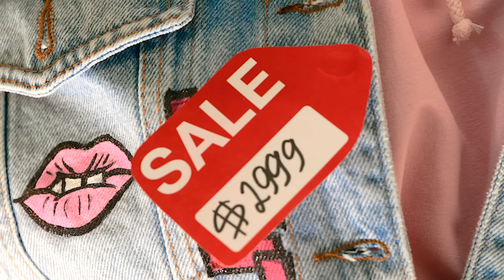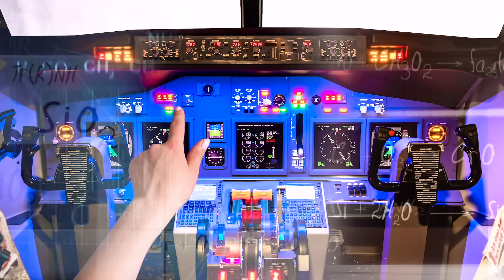RICH vs BROKE student – Funny musical by La La Life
Rich students can buy anything, broke students have to be creative. If you had all the money in the world, what would you do to make school more interesting?

Chapters:
00:00 Broken iPhone
00:40 Test in school
01:48 Lunchtime and no money
02:54 Beauty routine: rich vs broke
04:00 The date night: rich vs broke
05:12 The robbery
05:40 The rich party
06:57 The makeover
07:50 Rich girl check
08:50 The rich party